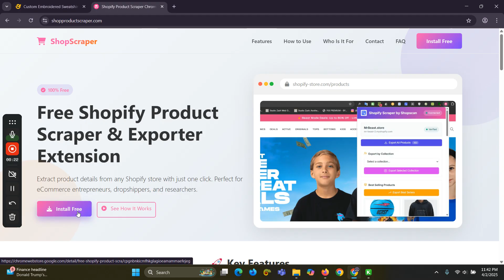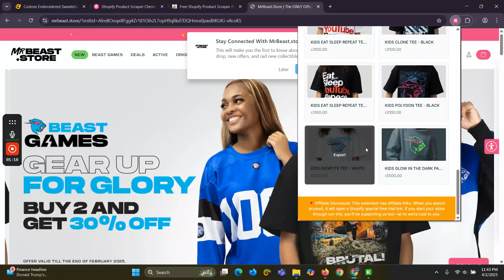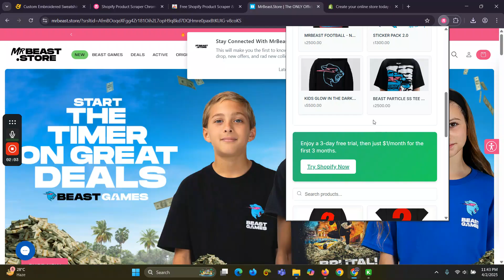Shopify Scraper | Scraping Shopify Products for Free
This video demonstrates how to quickly and freely scrape products from any Shopify store using a Chrome extension called shopproductscrapper.com. It provides a step-by-step guide on installing the extension, exporting products, and importing them into your own Shopify store.

00:00 Introduction to Product Scraping
00:14 Installing the Chrome Extension
01:04 Using the Extension on Shopify Store
02:03 Exporting Products and Importing to Shopify

Action items
 --Install the Chrome extension
 --Export products from Shopify
 --Import CSV file to your Shopify store